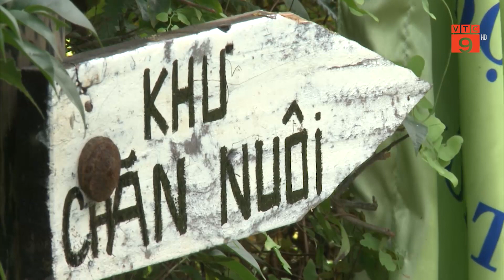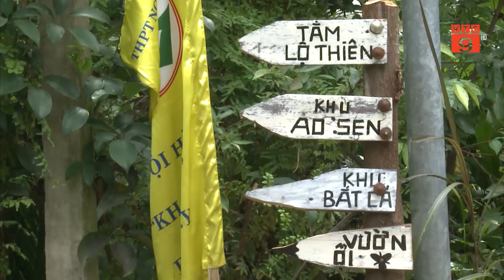LÃO NÔNG TÁI HIỆN KHÔNG GIAN LÀNG QUÊ NAM BỘ GIỮA LÒNG SÀI GÒN | VTC9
VTC9 | LÃO NÔNG TÁI HIỆN KHÔNG GIAN LÀNG QUÊ NAM BỘ GIỮA LÒNG SÀI GÒN